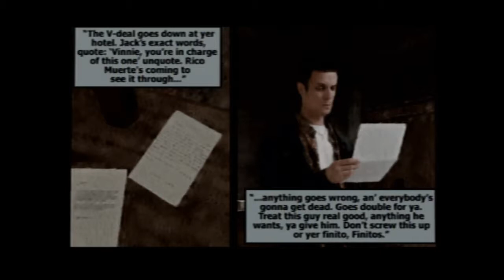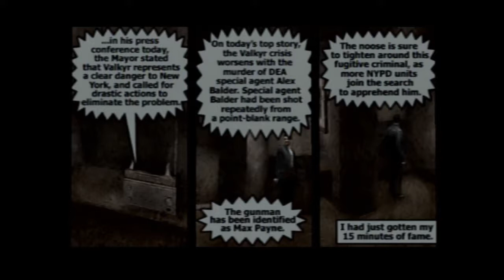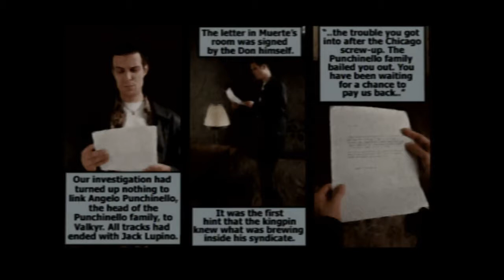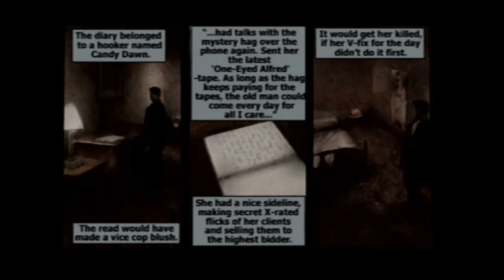MAX PAYNE PART 2